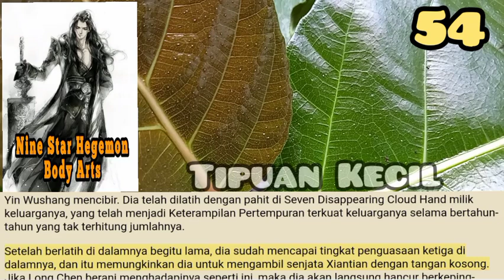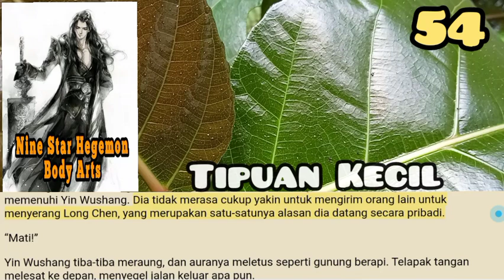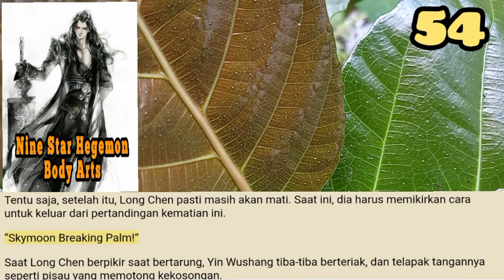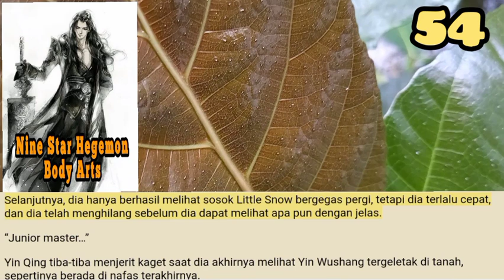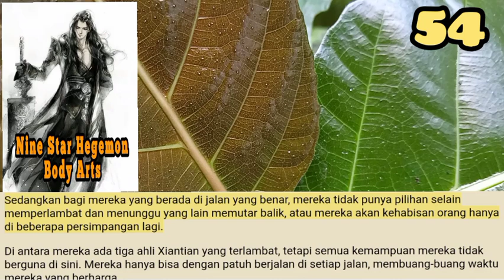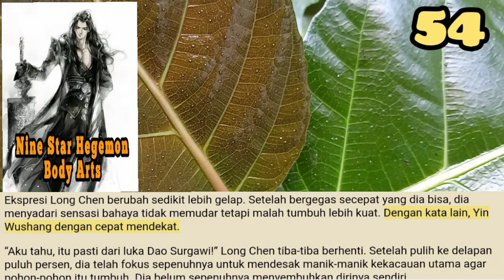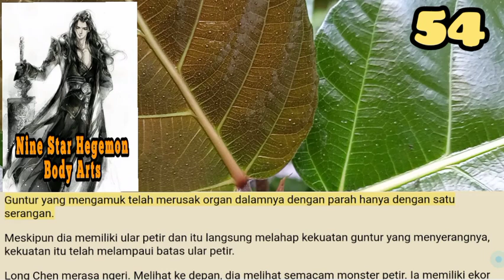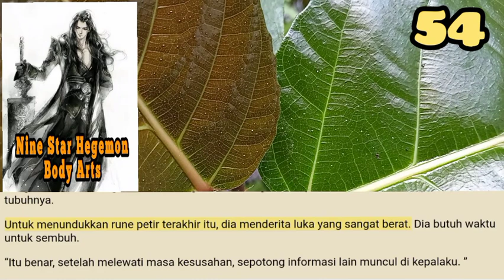Tipuan Kecil, NSHBA 54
Tatapan Long Chen sedingin es. Yin Wushang jelas mencoba memaksanya untuk bertukar pikiran. Dia kemungkinan besar tidak puas dengan percakapan mereka sebelumnya.
Memikirkan itu, dia dipenuhi dengan niat bertempur. Karena dia ingin mencobanya, maka dia mungkin juga membantunya. Dia ingin melihat siapa yang lebih kuat dalam hal kekuatan.

storian gallery